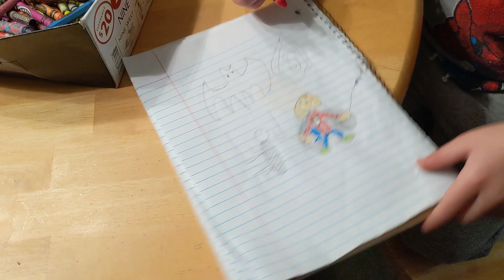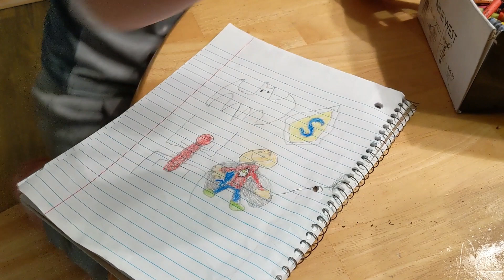Zachariah's pandemic randomness - March 22, 2020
Fun with potatoes and drawing